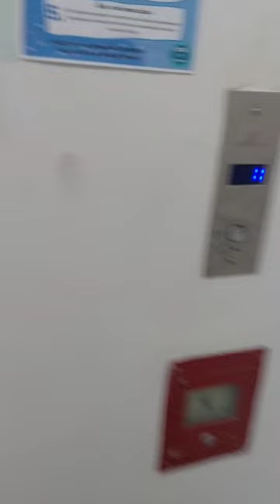✨ Desenhando na Faculdade 🎨🏥✨